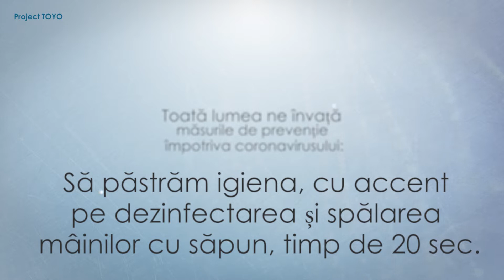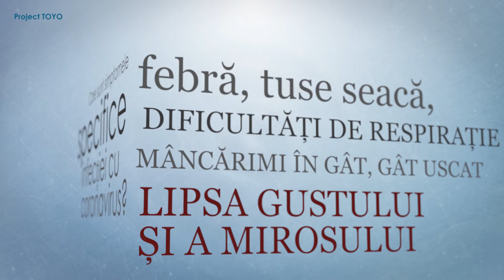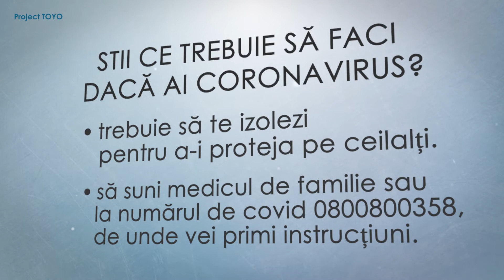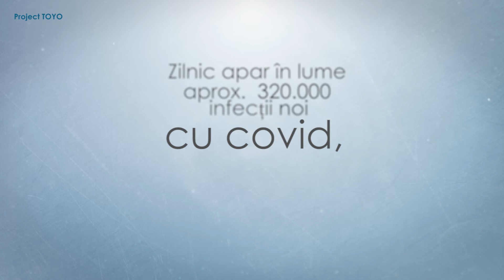De unde știi dacă ai coronavirus? Nimeni nu-ți spune ce trebuie să faci!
Măsurile de prevenție împotriva coronavirusului 00:11
Dacă am luat covid, știm ce înseamnă asta? 00:31
Care sunt simptomele specifice infecției cu coronavirus? 00:54
Care sunt simptomele de urgență ale COVID? 01:09
Ce ar trebui să cumpărați preventiv și să aveți mereu în casă 01:20
Știi ce trebuie să faci dacă ai coronavirus? 02:01
Date statistice la 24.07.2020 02:47